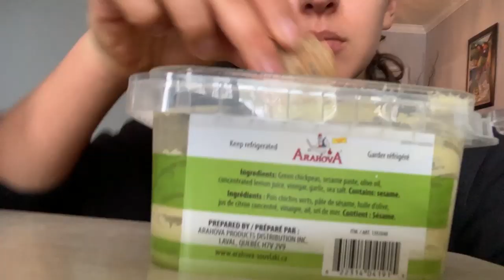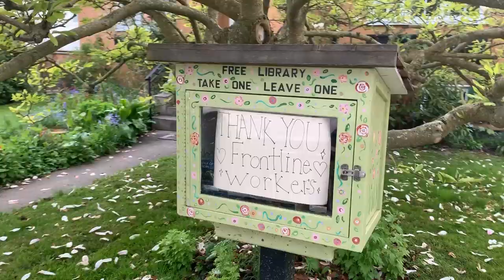A DAY IN MY LIFE: quarantine ed. (Olympics, favourite snacks, Netflix & staying fit)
Since the Tokyo 2020 Olympic postponement, my life has changed quite a bit.  Take a peek into what my days look like now!

My Morning Green Juice:
- handful of spinach (tip: blend the spinach with liquid first then add the rest of the ingredients to avoid spinach chunks)
- Genuine Health greens+ (green apple)
- 1/2 banana
- dash of cinnamon
- squeeze of lemon juice
- fresh ginger (optional)

My 1st workout: IG @sweatandtonic

Post-Workout Smoothie Bowl:
For the base, blend an apple, greek yogurt & cinnamon together.
Then, mix in a scoop of Genuine Health fermented organic vegan protein powder (chocolate)
Finish with some granola & apple slices

 “branch” | free vlog music | prod. by lukrembo